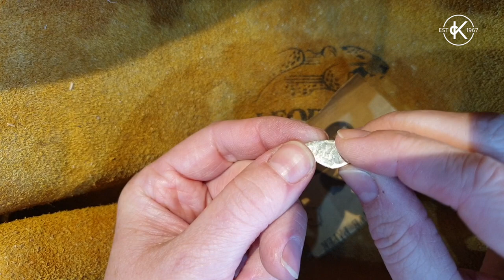How To Make Cabochon Bezel Set Earrings | 12 Months Of Metal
Kim walks you through every step of making your own earrings with a bezel setting.

Watch all of Kim's tutorials and read more over on the Kernowcraft blog, with all the supplies you need to have a go for yourself